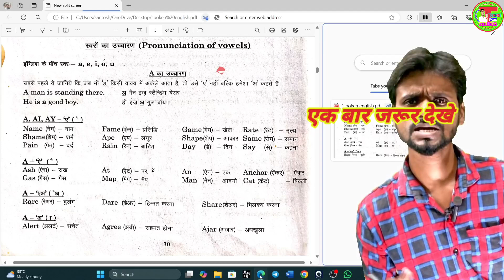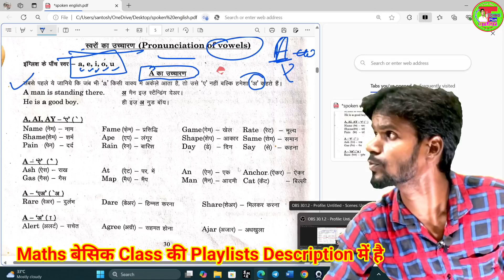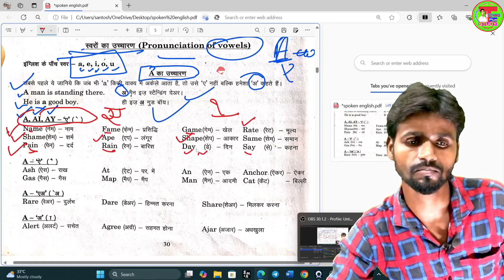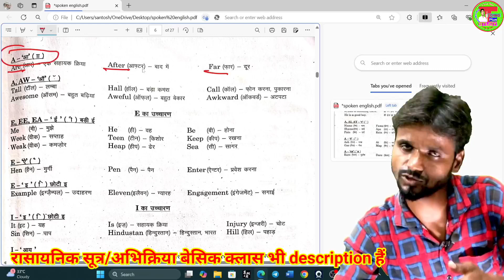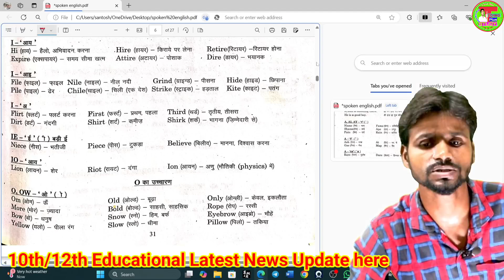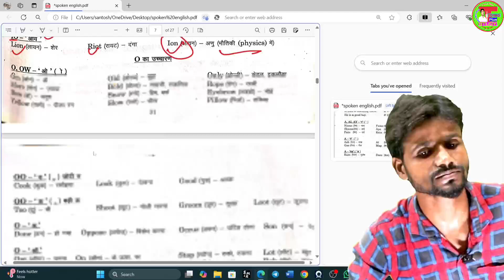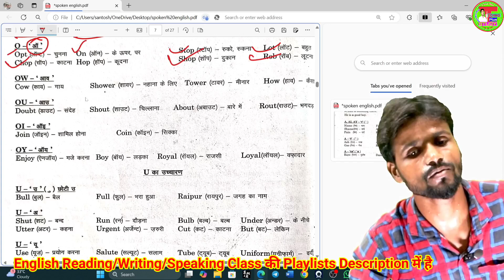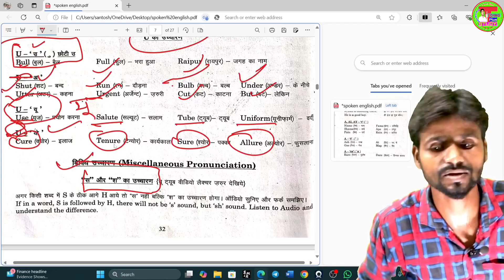English में Vowels का प्रयोग के सही नियम | A,E,I,O,U का प्रयोग कब कहा करे | English Basic Grammar